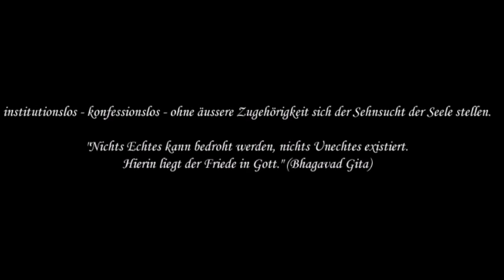R 07 Urvertrauen und apostolisches Glaubensbekenntnis